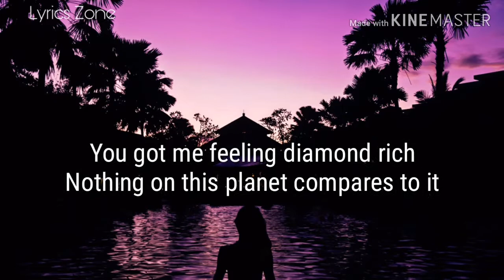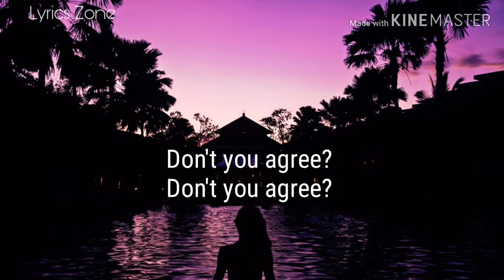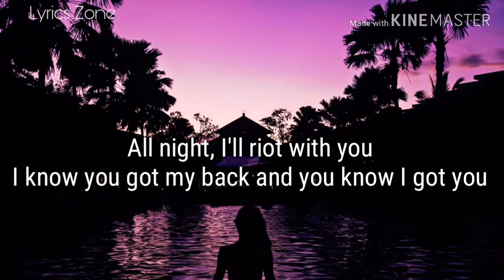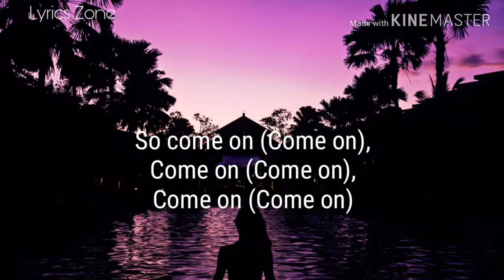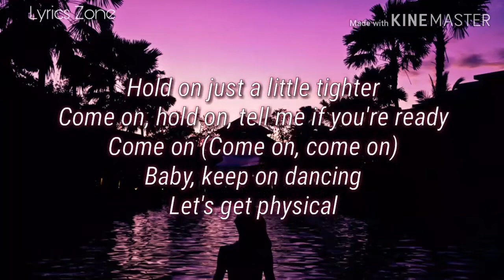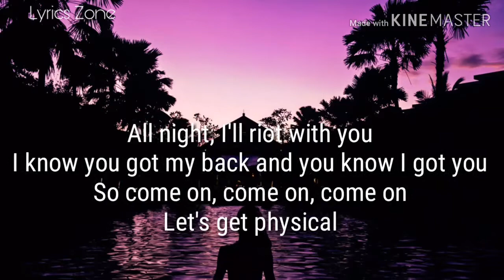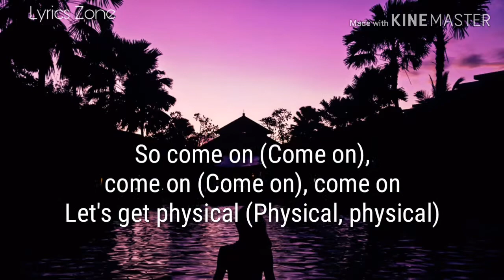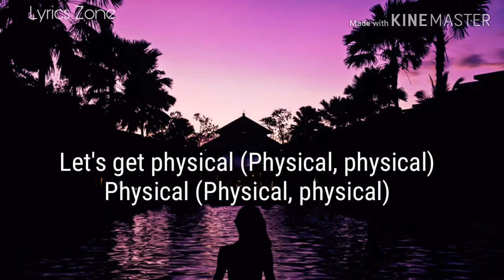Physical - Dua Lipa (lyrics)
🔴the song don't belong to me